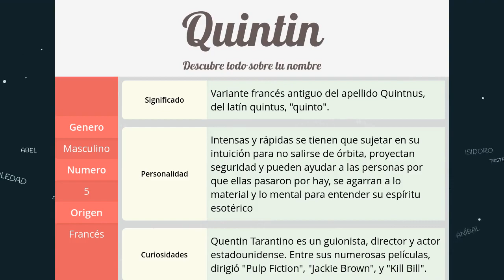Significado de Quintin, nombre Francés para tu bebe niño o niña (origen y personalidad)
Descubre el significado del nombre (Francés) Quintin y el origen de su procedencia. En la fuente original podras descubrir la personalidad y algunos datos curiosos del nombre para tu bebe.